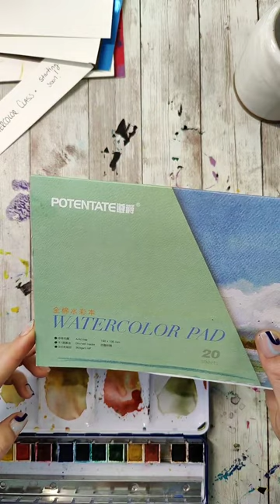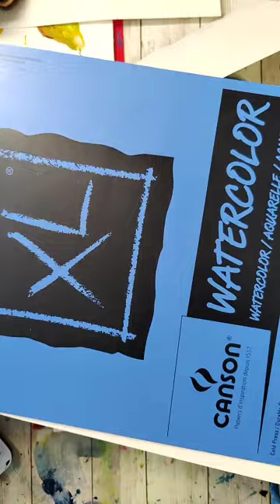8/5 TikTok Live Replay - evergreen trees